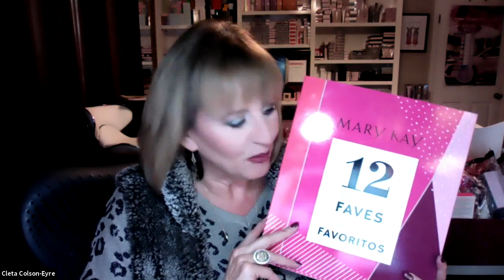What's new for Christmas? Order from your MK consultant!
This video is targeted to my customers - so please get with your own Mary Kay girl if you have one to order!